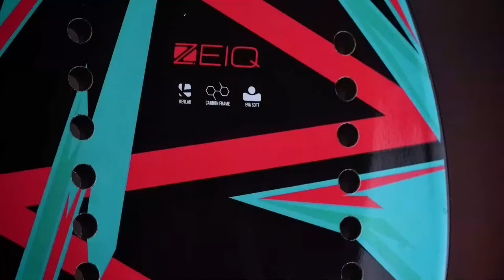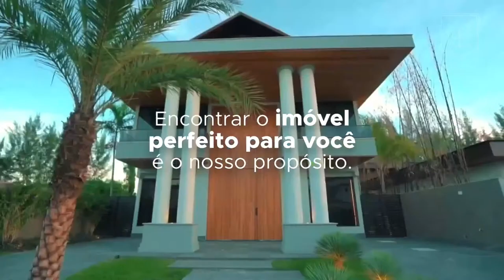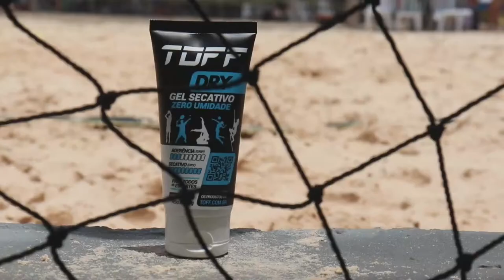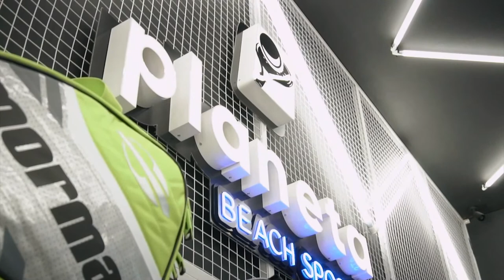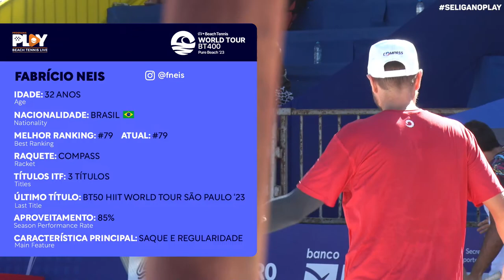OITAVAS: ALLAN OLIVEIRA/ JOAO WIESINGER X DIOGO CARNEIRO/ FABRICIO NEIS - ITF BT 400 - PURE BEACH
ITF BT 400 MARECHAL DEODORO

PURE BEACH

CATEGORIA PROFISSIONAL

ALLAN OLIVEIRA/ JOAO WIESINGER X DIOGO CARNEIRO/ FABRICIO NEIS